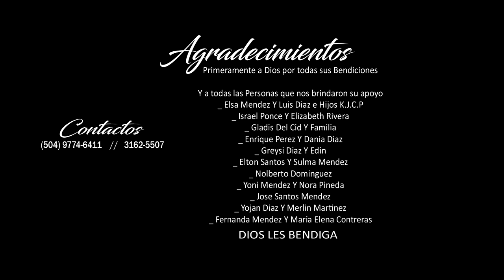Samuel Ponce ft. Jairo Díaz - Dios Está Contigo